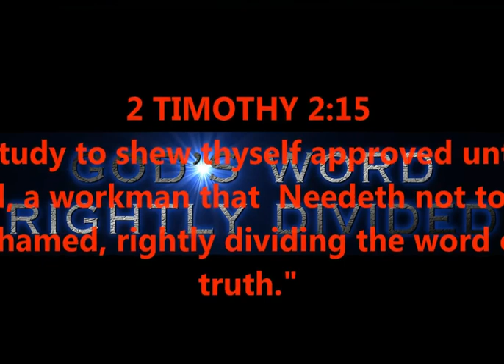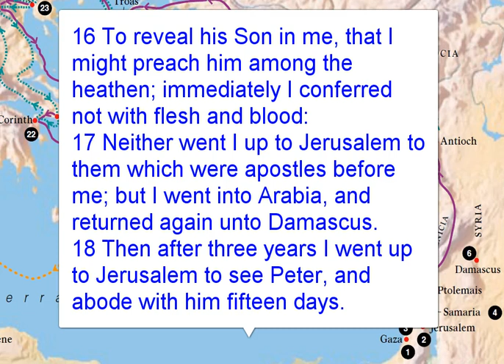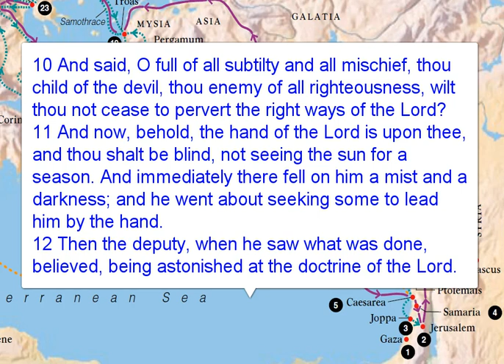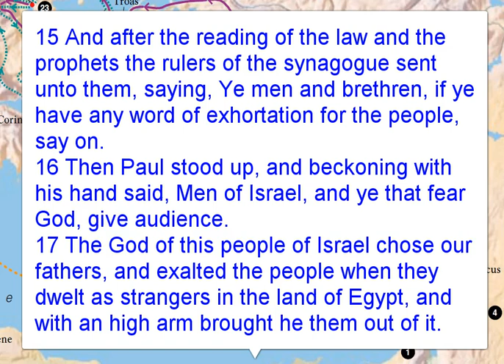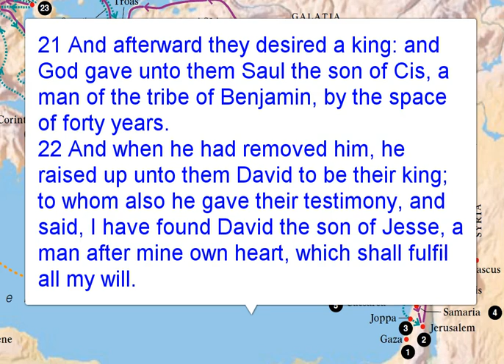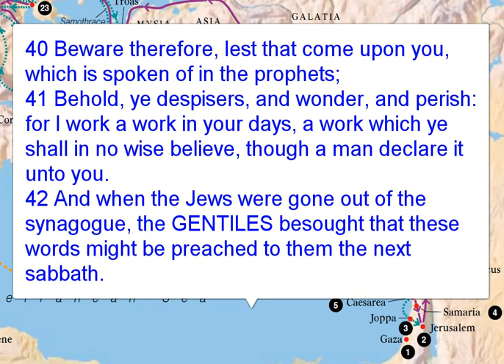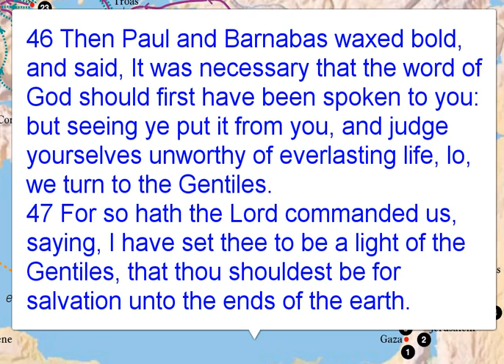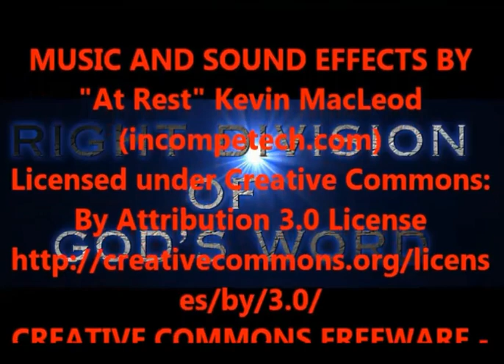ACTS CHAPTER 13 - PAUL'S FIRST JOURNEY - BODY OF CHRIST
PREACHING THE MYSTERY REVEALED TO PAUL BY JESUS CHRIST
FALSE PREACHERS COUNTERFEITS - BARJESUS
RIGHT DIVISION - DISPENSATIONS - GRACE TEACHING
2 TIMOTHY 2:15

PRODUCED BY
LONNIE MARTIN